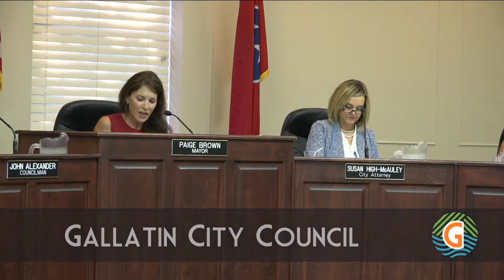9-19-2017 Gallatin City Council Meeting